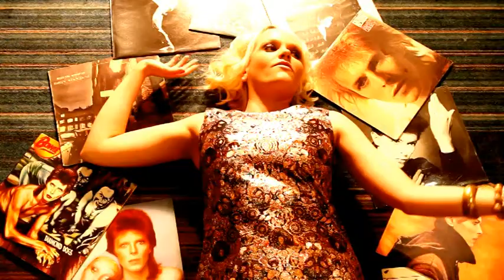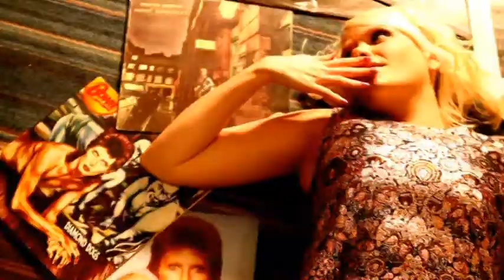TURNER - Oh! You Pretty Things (tribute to David Bowie)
Visuaalmuusika video.